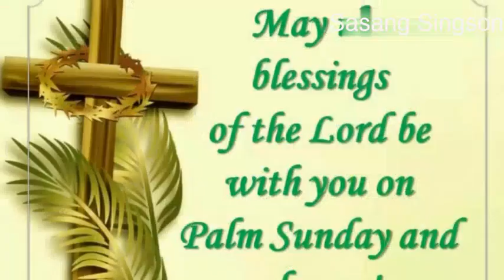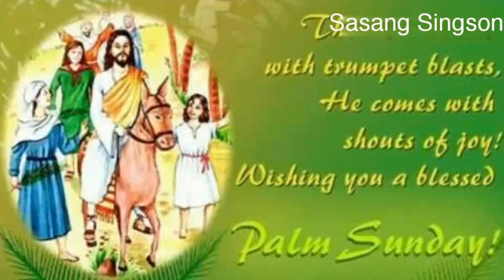Hossana - Apao and Akim. Mate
Sasang Singson